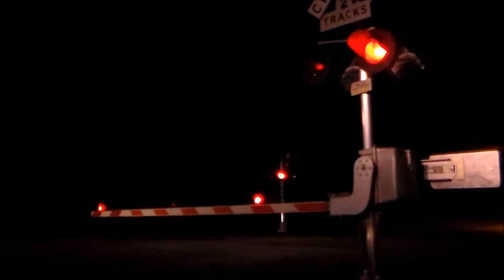A Day On The NS Fort Wayne Line (September 25th, 2014)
Sorry this is a little late, but the day before my B-Day I decided to head out on the Fort Wayne Line of NS too see what there was to be see and I managed to see a fair amount of train traffic on the Ex-PRR Mainline to Chicago. Including a Geometry Train with a freshly painted GP40-2 and the Monongahela Heritage unit!